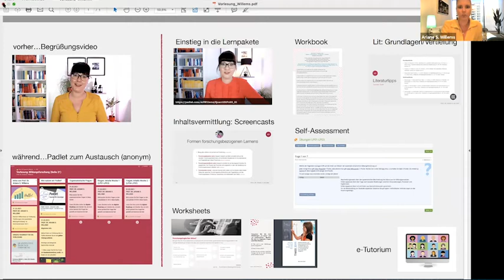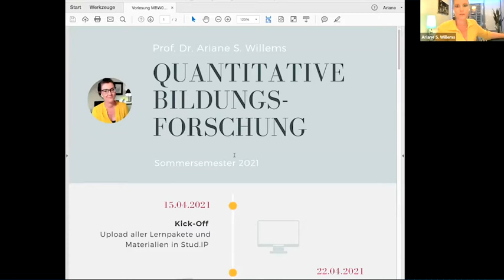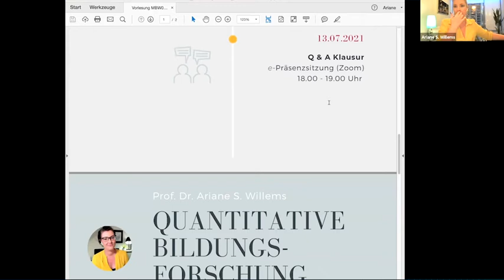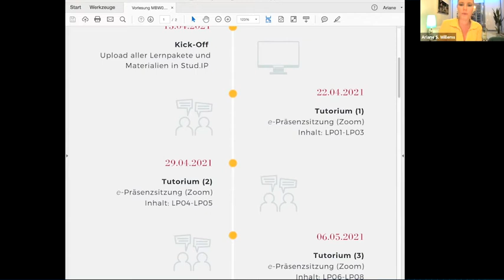HFD Let's Talk! Ideen teilen - Impulse mitnehmen: Für mich, für uns, für alle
HFD Let's Talk! Ideen teilen - Impulse mitnehmen: Für mich, für uns, für alle - Die asynchrone Variante der Vorlesung „Einführung in die quantitative Bildungsforschung“, 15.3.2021, 15 Uhr
Mit Dr. Angelika Thielsch und Prof. Dr. Ariane S. Willems,  Georg-August-Universität Göttingen